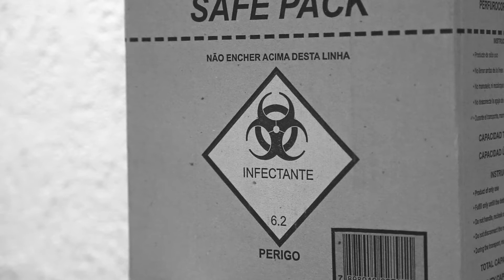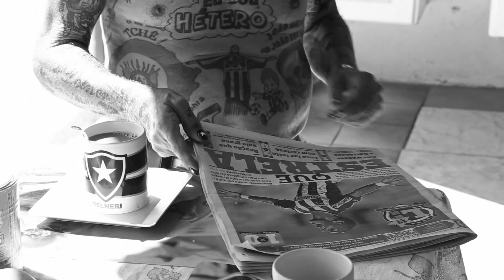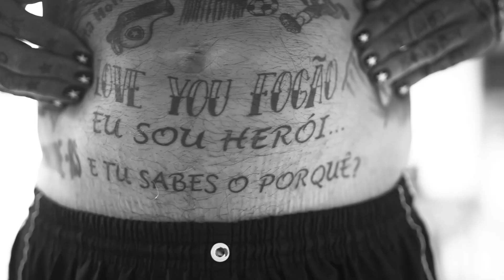Delneri O Filme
O amor como o de Delneri pela Estrela Solitária é o que faz do time de General Severiano um GIGANTE. Nascido em Rio Grande, RS, Delneri não faz ideia porque torce pelo alvinegro. Com mais de 80 tatuagens, a vasta maioria são homenagens ao Botafogo Futebol e Regatas.

Delneri is a Botafogo fan.He began to tattoo his body when he retired. Among his 80 tattoos most of them are a tribute to the Botafogo Futebol e Regatas.